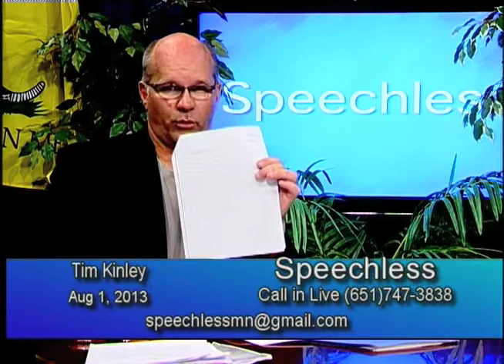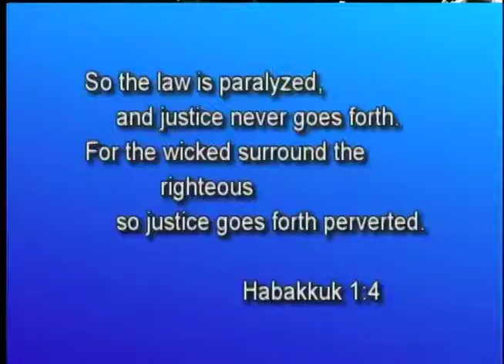Speechless 2013/8/1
Tim talks about Police Misconduct in Crystal and Greg Burstad of Brooklyn Park Police and the Metro Gang Strike Force.
Updates on the Supreme Court discipline of Jill Clark, and Minnesota Judiciary.
Phone call on "What has Nora Slawik done in 7 terms in legislature that would be reason to elect her in Maplewood?"